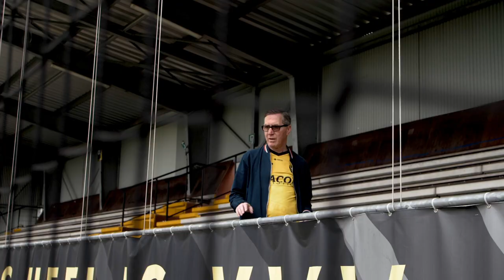Release shirt seizoen 19|20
Dit shirt is van ons. Samen.